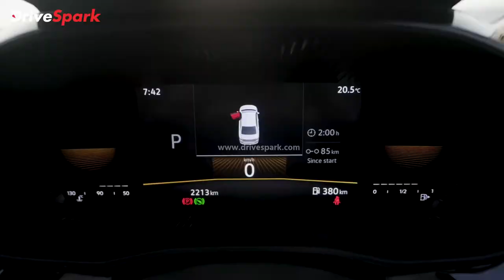Skoda Slavia Launched | Price, Features, Engine | Details In Malayalam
മിഡ്-സൈസ് സെഡനായ സ്ലാവിയയുടെ 1 ലിറ്റർ  ടിഎസ്ഐ വകഭേദത്തിന് പിന്നാലെ 1.5 ലിറ്റർ പെട്രോൾ എഞ്ചിൻ സജ്ജീകരിച്ച മോഡലിനെയും വിപണിയിൽ അവതരിപ്പിച്ച് ചെക്ക് വാഹന നിർമാതാക്കളായ സ്കോഡ. മോഡലിന്റെ മാനുവൽ ഗിയർബോക്‌സ് ഓപ്ഷൻ പതിപ്പിന്റെ വില 16.19 ലക്ഷം രൂപയും ഓട്ടോമാറ്റിക് വേരിയന്റുകളുടെ വില 17.79 ലക്ഷം രൂപയുമാണ് ഇന്ത്യയിലെ എക്സ്ഷോറൂം വില.

1.0 ലിറ്റർ പെട്രോൾ എഞ്ചിൻ സജ്ജീകരിച്ച സ്ലാവിയ മോഡലുകൾക്ക് 10.69 ലക്ഷം രൂപ മുതൽ 15.39 ലക്ഷം രൂപ വരെയാണ് എക്സ്ഷോറൂം വില. ഇന്ത്യ 2.0 പ്രോജക്റ്റിന് കീഴിലുള്ള സ്‌കോഡയിൽ നിന്നുള്ള രണ്ടാമത്തെ ഉൽപ്പന്നമാണ് സ്ലാവിയ എന്നതും ശ്രദ്ധേയമാണ്.  കുഷാഖ് മിഡ്‌-സൈസ് എസ്‌യുവി, ഫോക്‌സ്‌വാഗൺ ടൈഗൂൺ എന്നിങ്ങനെ 90 ശതമാനത്തിലധികം പ്രാദേശികവൽക്കരണമുള്ള അതേ MQB A0 IN പ്ലാറ്റ്ഫോമിലാണ് സ്ലാവിയയും നിർമിച്ചിരിക്കുന്നത്.